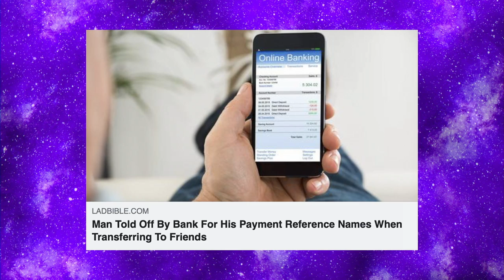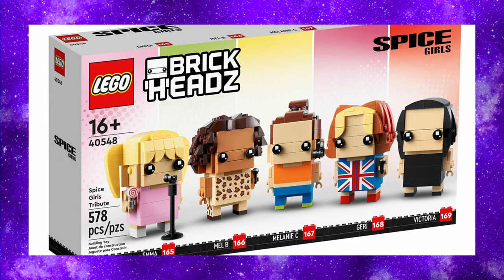Sexy Freddy Krueger Porn - Chewing The Cud - S03E12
This week we talk about Cock, (and thats a play), how one new mum is making "Liquid Gold", Leigh and Mike go head to head in Ooza Kazoo. That's all before we get crafty with Crafty Queens!